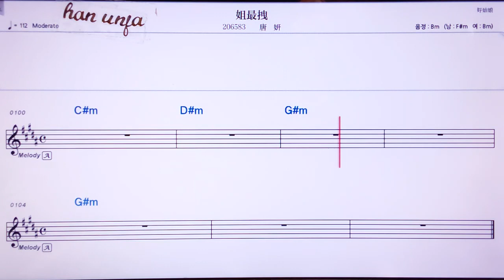💖 지애쭈이쭈아이/탕이엔 👍MR,유투브 노래방, 가라오케, 악보, 코드, 가사 ,Karaoke,반주